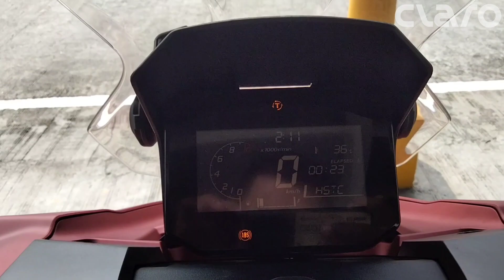Honda ADV 160 VS Honda ADV 150 | actual unit and comparison